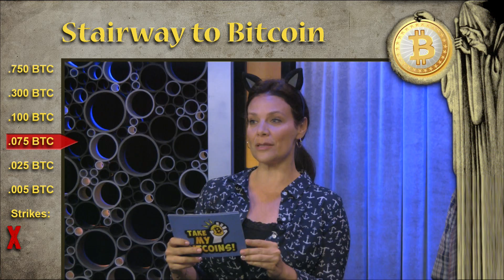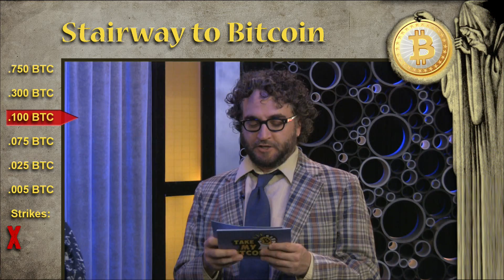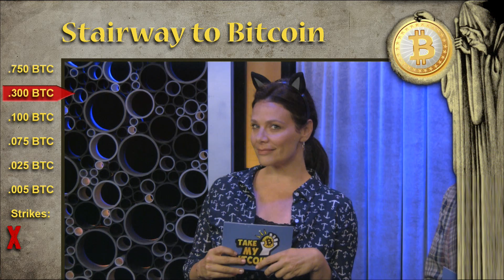Stairway to Bitcoin w/ Meredith Salenger - Take My Bitcoins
Guest Co-Host Meredith Salenger helps a fan win bitcoin on Take My Bitcoins!  Was Bender from Futurama named for John Bender in The Breakfast Club?  If you think you can answer questions like this, you can win free bitcoin!  Join the live show on Thursdays 8pm PT US